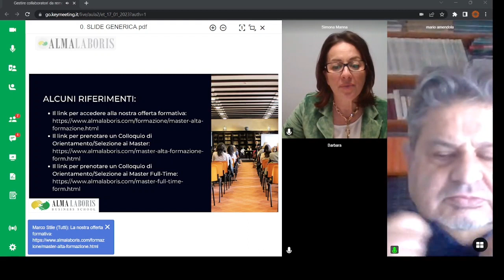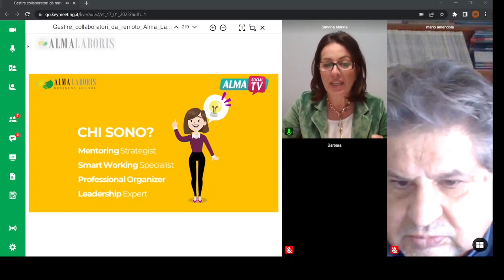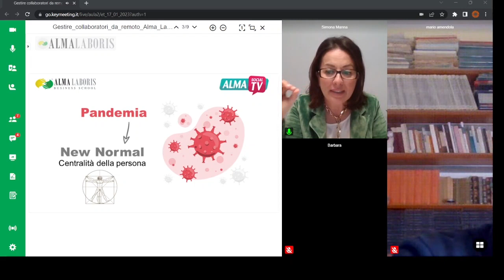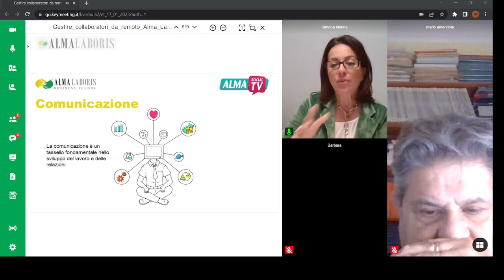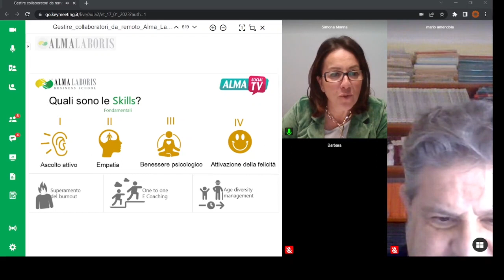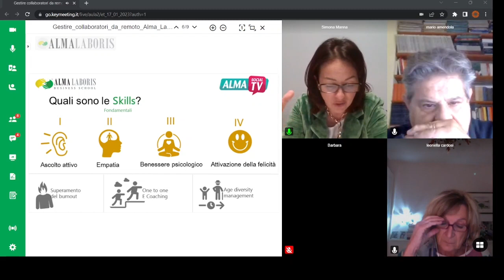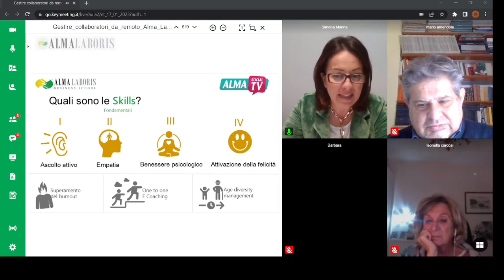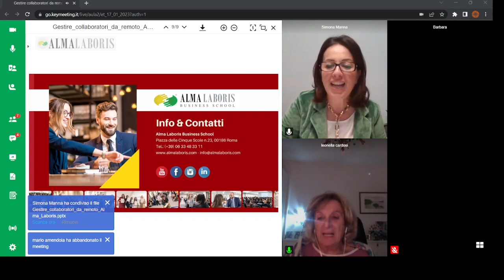Master Class: Gestire collaboratori da remoto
Gestire collaboratori da remoto: fiducia o controllo?
Le nuove leve della produttività aziendale.
Insegnare ai "nuovi leader" gli strumenti di gestione dei collaboratori e delle risorse in modalità agile.

Relatrice: Dr.ssa Simona Manna